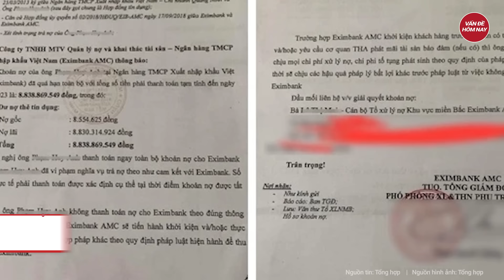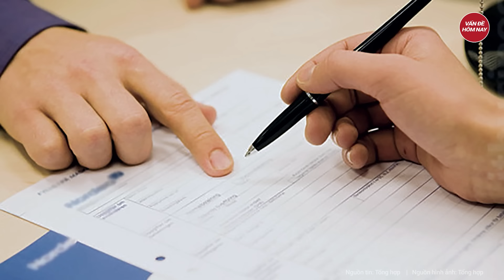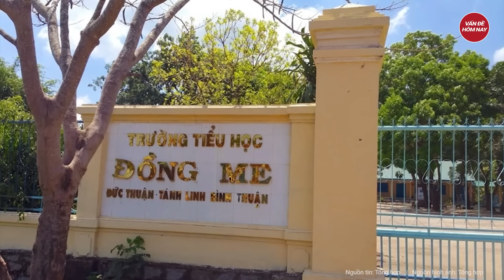Nhà xe bóp cổ, bỏ mặc nữ hành khách giữa cao tốc bị phạt 2 lỗi ? | Tin nóng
Tin tức mới nhất | Nhà xe bóp cổ, bỏ mặc nữ hành khách giữa cao tốc bị phạt 2 lỗi ?
Liên quan đến vụ nữ hành khách bị nhà xe limousine hành hung, bỏ rơi giữa cao tốc, Công an tỉnh Quảng Ninh vừa ký quyết định xử phạt vi phạm hành chính 13,5 triệu đồng.